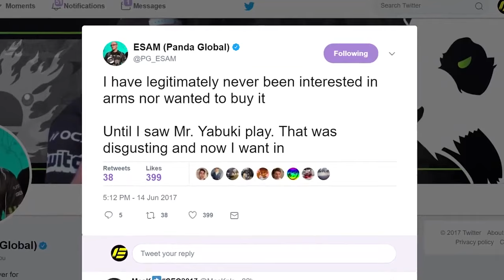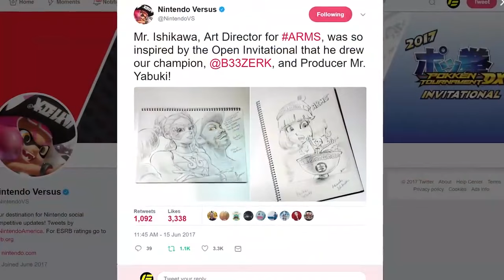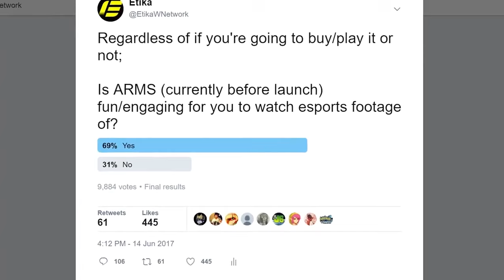ARMS is boring as HELL to watch. UNTIL MR. YABUKI LAST NIGHT.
Original Description: God. Boss. Legacy. Ruler. Nintendo grandmaster. He is known by many different names, but responds only to one... Mr. Yabuki.